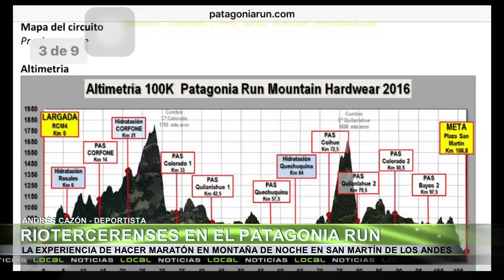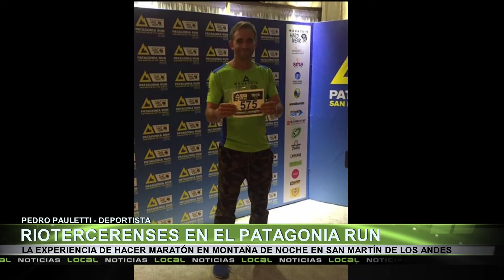Riotercerenses en el Patagonia RUN, Pedro Pauletti y Andrés Cazón